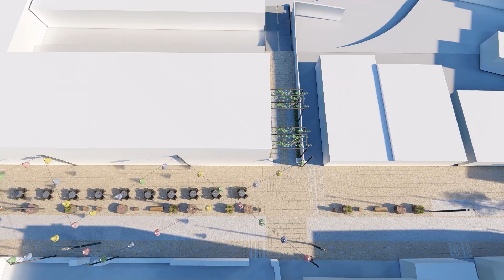PROJETO REABILITAÇÃO URBANA - RUA REBELO DE CARVALHO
Foi apresentado publicamente o projeto de reabilitação da Rua Rebelo de Carvalho, na Câmara Municipal de Felgueiras, no dia 07 de maio. Esta intervenção, englobada no Plano de Ação de Mobilidade Urbana Sustentável (PAMUS), irá dotar aquela rua central de melhores condições para a circulação pedonal, transformando-a numa artéria onde os transeuntes se possam sentir bem e usufruir segura e calmamente quer dos espaços comerciais e de restauração, quer das atividades a dinamizar no local.

A intervenção para o troço norte da Rua Rebelo de Carvalho é desenvolvida de acordo com os conceitos de Acessibilidade e Mobilidade para Todos, desenho inclusivo e qualidade de vida em ambiente urbano, potenciando a utilização dos denominados “modos suaves” de circulação.